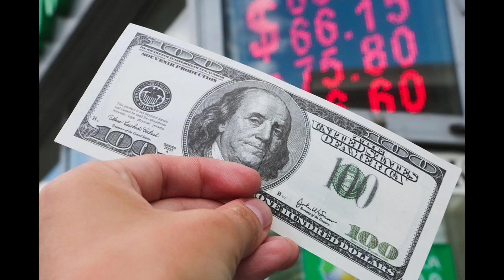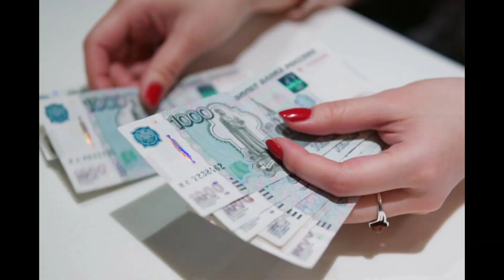😱😯👇АНА РУБЛ КУРСИ ЯНА ЎЗГАРДИ/Ўзбекистонда доллар ва рубл курси бугун/Dollar va rubl kursi bugun